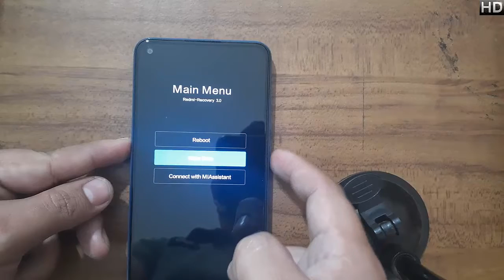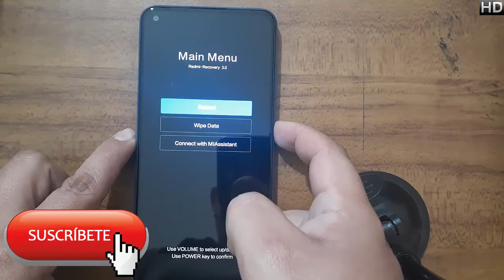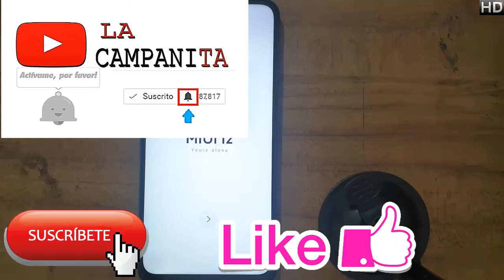hard reset, desbloqueo patron o pin Xiaomi Redmi Note 9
@Los Ingenieros

🔊Mucha atención!!!

👉Este proceso es únicamente para quitar el patrón o código de inicio.
Para quitar cuenta Google es el siguiente video de nuestro canal o bien busca en nuestro canal como quitar cuenta Google.
QUITAR CUENTA GOOGLE!!

📱Hard reset redmi 9 #418 📱

👉Desbloquea
👉Quitar patrón
👉Quitar pin
👉Quitar contraseña